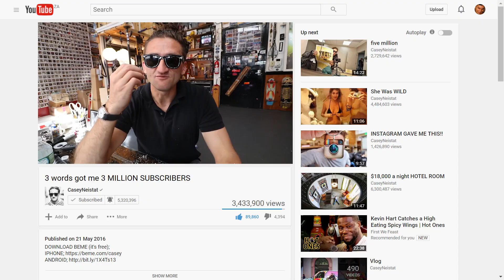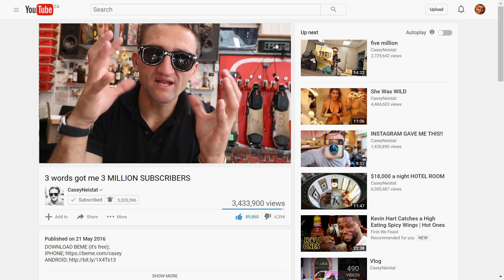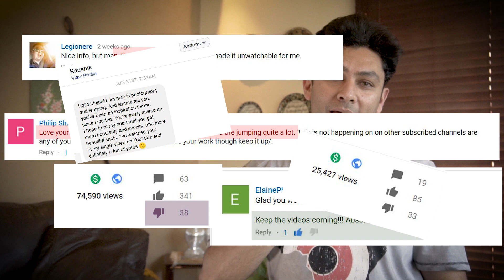چھوٹی کہانی بڑا سبق | Maira Camera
Watch to see the incident and its side effects on my thought patterns and struggle as a photographer and a YouTuber. One of the biggest examples in front of me was Casey Niestat and his work ethics, and I used him a motivation to answer many questions I had.